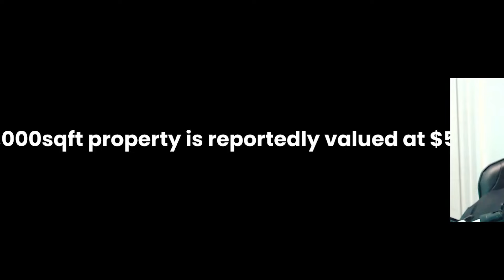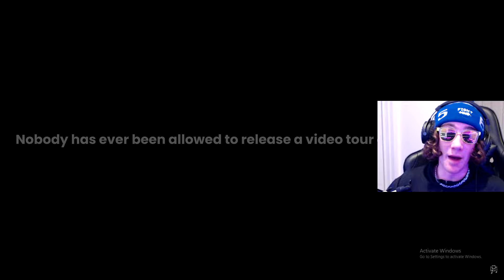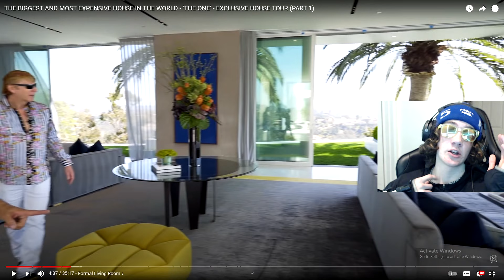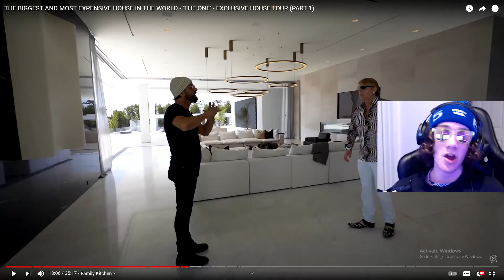Most Expensive House In The World..